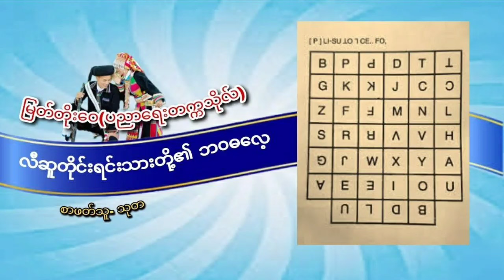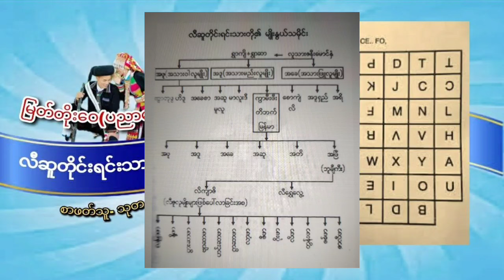လီဆူမျိုးနွယ်သမိုင်း (လီဆူတိုင်းရင်းသားတို့၏ ဘ၀ဓလေ့... မှ) မြတ်တိုးဝေ(ပညာရေးတက္ကသိုလ်)